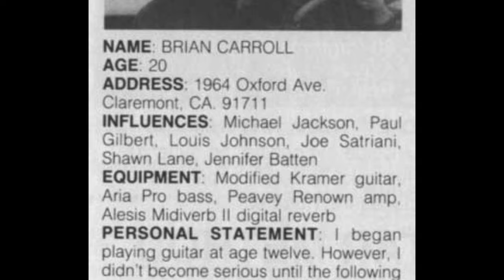Before he became BUCKETHEAD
To close out the year, we discuss who guitar legend Brian Carroll was before he came Buckethead. We take a look at his childhood, early influences, his first musical projects, and so much more.